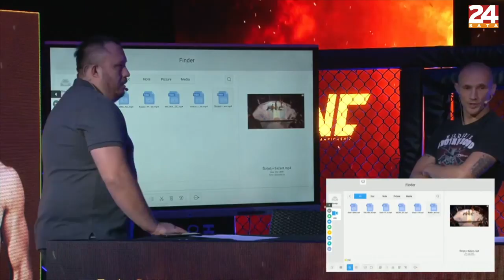Tko osvaja perolaku kategoriju?! | ARMAGEDON ANALIZA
Dražen Forgač i Matej Truhan analizirali su polufinalne mečeve Armagedona u kategoriji do 66 kilograma. Susrest će se Daniel Bažant i Nikola Đurđev, a drugi meč čine Nino Škrijelj, koji je u natjecanje upao umjesto ozlijeđenog Matea Bolfana, i Robert Kardoš